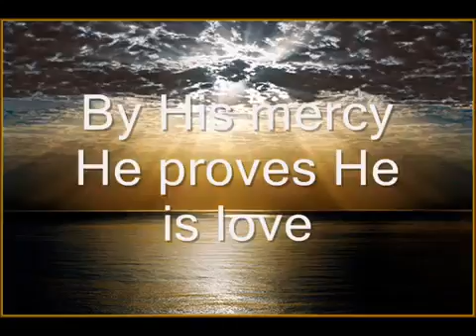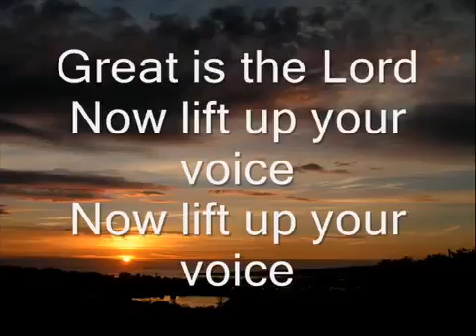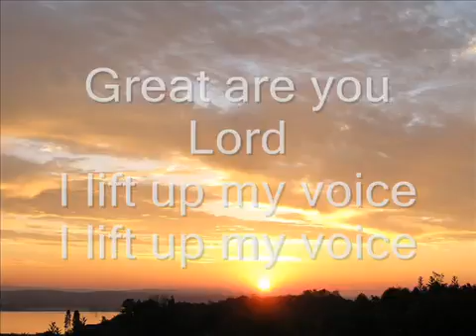Michael W Smith Great is the Lord